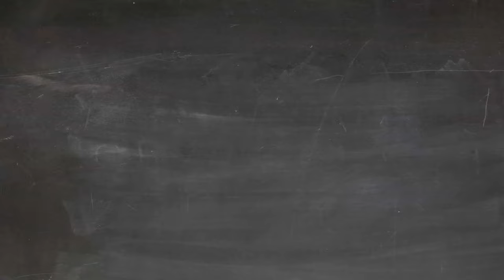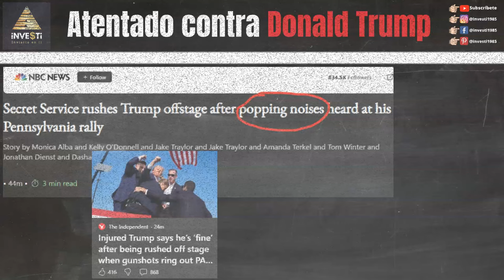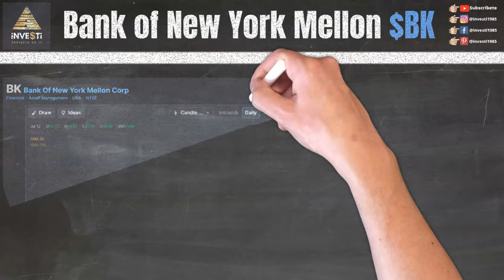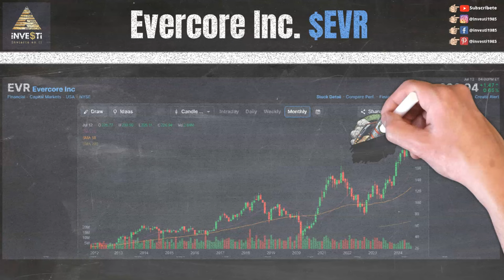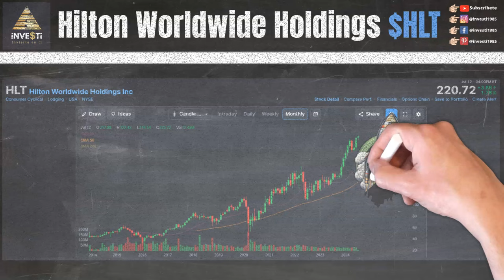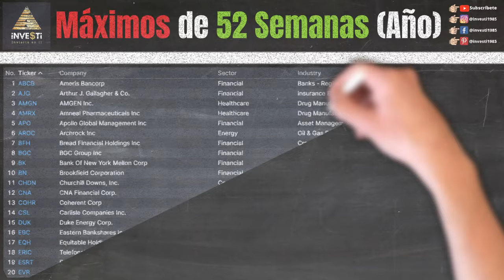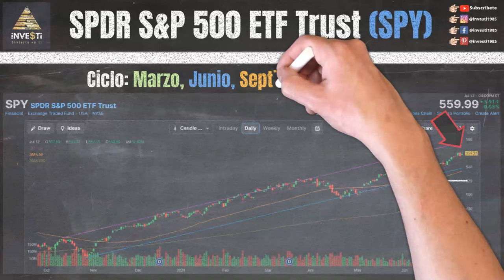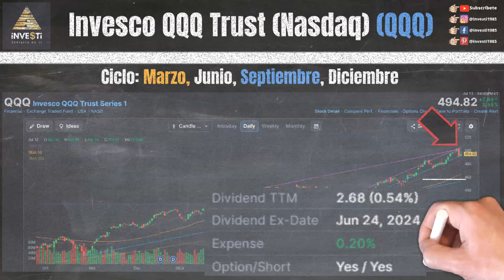Actualización Semanal del Mercado de Valores - Noticias de Última Hora y Estrategias de Inversión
En esta emocionante actualización semanal del mercado de valores, te mantendremos al tanto de las últimas noticias y eventos que influyeron en el mercado financiero para la semana del 8 al 12 Julio y nuestras observaciones de eventos y niveles técnicos para la semana próxima.

0:00 Intro
0:14 Descargo de Responsabilidad y Patrocinadores
0:43 Nuestras Redes Sociales
1:11 Ataque a Donald Trump
1:31 Earnings $GS $FBK $BLK $BAC $IBKR $PGR $MS $PNC $JNJ $AA $DFS $NFLX $DPZ $ABT $AXP $HAL
2:05 Bitcoin $BTC $ARKB $BITB $BITI $BITO $BITX $BRRR $BTCO $BTCW $EZBC $FBTC $GBTC $HODL $IBIT
2:32 Amgen Inc $AMGN
3:08 Bank of New York Mellon $BK
3:49 Duke Energy $DUK
4:30 Evercore Inc $EVR
5:04 Gildan Activewear $GIL
5:40 Hoteles Hilton Worldwide Holdings $HLT
6:16 Tabacalera Altria Group $MO
6:54 Tabacalera Philip Morris International $PM
7:30 Máximos por el Año (52-Week High) $ABCB $AJG $AMGN $AMRX $APO $AROC $BFH $BGC $BK $BN $CHDN $CNA $COHR $CSL $DUK $EBC $EQH $ERIC $ESRT $EVR $FLR $GIL $HESM $HLI $HLNE $HLT $HNI $HTLF $ICE $IR $JEF $KBH $LHX $LII $MC $MCO $MITT $MKSI $MLI $MMC $MO $MTG $NBHC $NEM $NI $NSA $OFG $OKE $PBI $PDM $PFSI $PM $PRU $PWP $R $RDY $ROST $RSG $SEM $SITC $SLG $SOI $SPGI $STX $TEL $TJX $TRGP $TRMK $UE $UL $UMBF $WIT $WLY $WSFS
8:10 S&P 500 ETF ($SPY)
8:46 Dow Jones Industrial ($DIA)
9:12 Russell 2000 ($IWM)
9:58 Invesco QQQ Trust Nasdaq ($QQQ)
10:32 Próximo Video